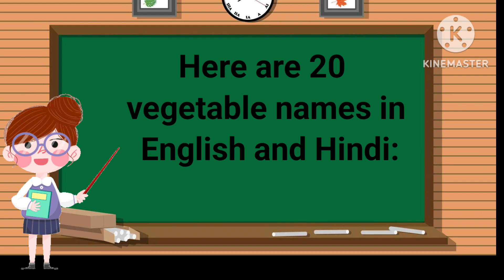vegetable names in Hindi & English with live example